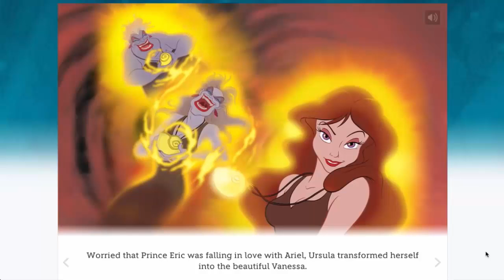Bedtime story | Disney's Ariels - The Little Mermaid story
Deep beneath the sea lived a little mermaid named Ariel. She loved exploring her underwater home with her friend flounder but dreamed of living on land as a human.Ariel was always searching for human treasures.